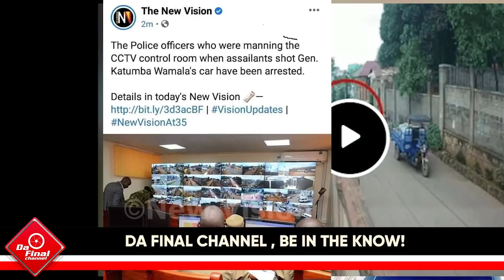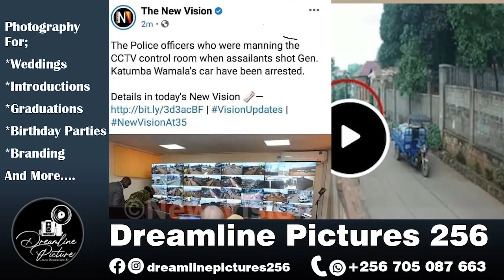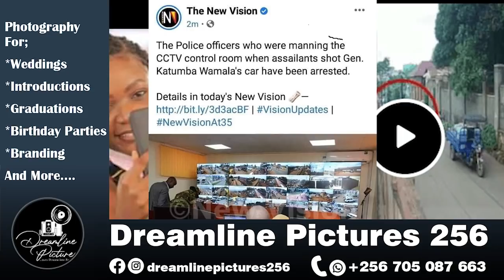ARCHBISHOP NTAGALI BYONGEDDE OKUMWONONEKERA. BRENDA N DRIVER BAZIKIDWA.POLICE EKUTTE ABA CCTV CAMERA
TRENDING STORIES